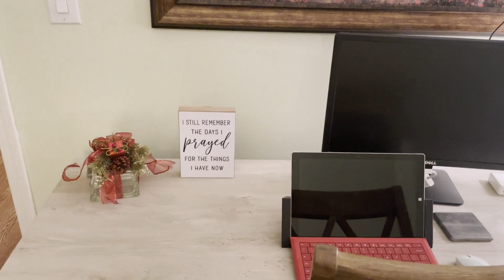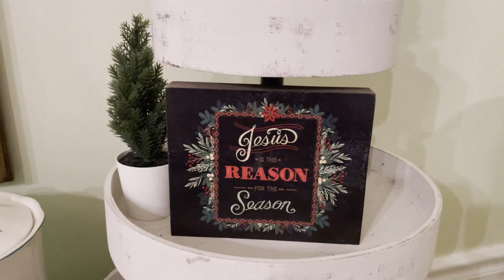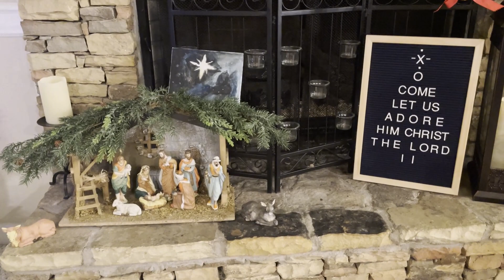Christmas Home Tour 2022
In the episode I take you on a Tour of my Home all decorated for Christmas.

athomewithangiec

About Me:
Hi friends,

I'm a wife of an Air Force Veteran, mom of 3 and middle child.  I love doing creative projects and trying new, low carb meals.  God and family are most important to me.  I focus on healthy living: body, mind and spirit to be the best version of my self.

I am 5 months into low carb living and I'm down 30 pounds!  I set realistic goals that I can maintain and have never felt better!

My goal for this channel is to be an inspiration and encouragement to others. I will be sharing recipes, helpful tips and creative projects.  I hope to be a positive and uplifting place for people to come to.  I'm looking forward to sharing my journey with you!